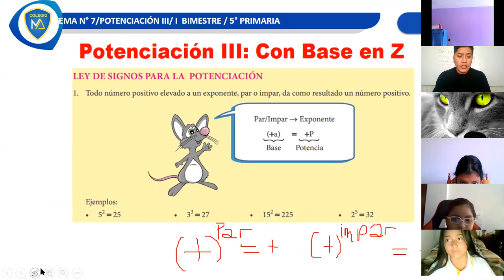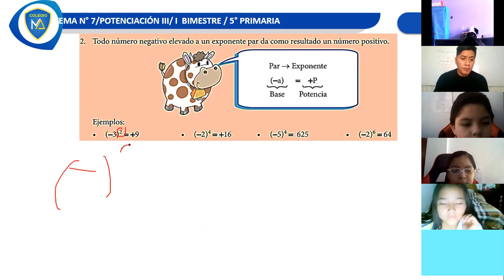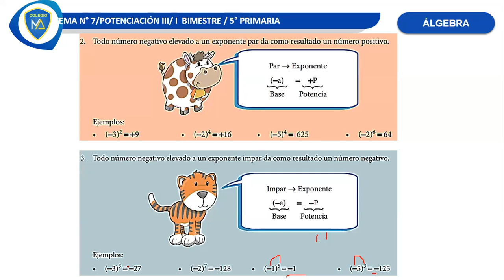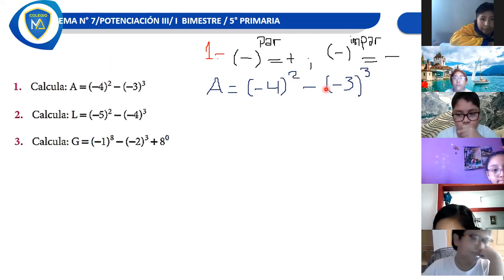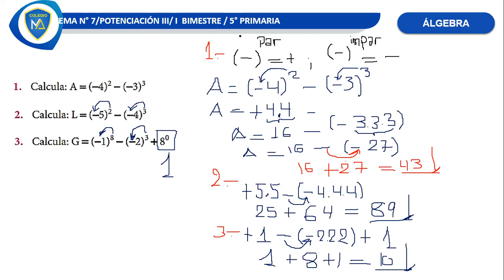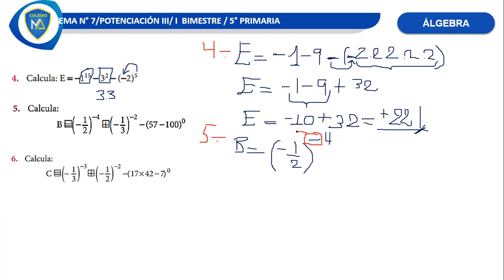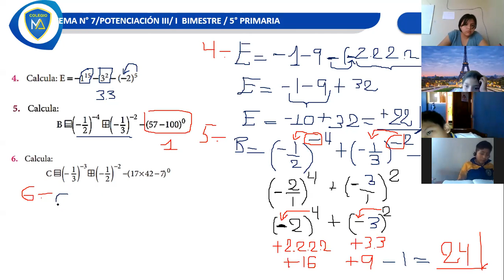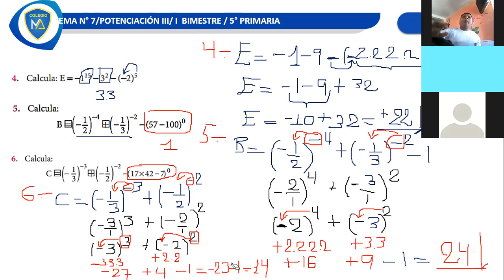ÁLGEBRA-POTENCIACIÓN III-5TO A PRIMARIA